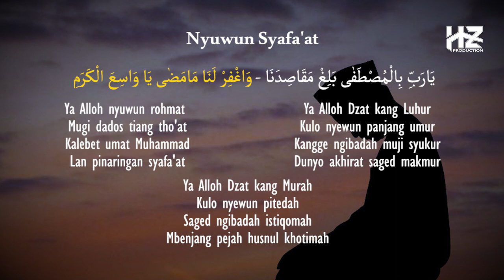NYUWUN SYAFAAT || Lantunan Pujian Jawa Setelah Adzan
Kali ini kami persembahkan pujian jawa sebelum sholat dengan judul "NYUWUN SYAFAAT", semoga video ini bermanfaat. Amiin

nyuwun syafaat - nyuwun pinaringan syafaat - pinaringan syafaat - panyuwunan syafaat